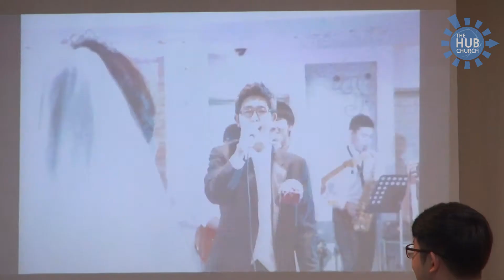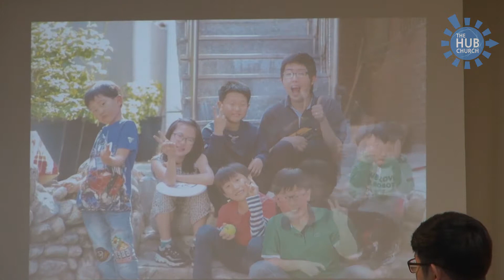171115 정선균,최성은 주일예배간증